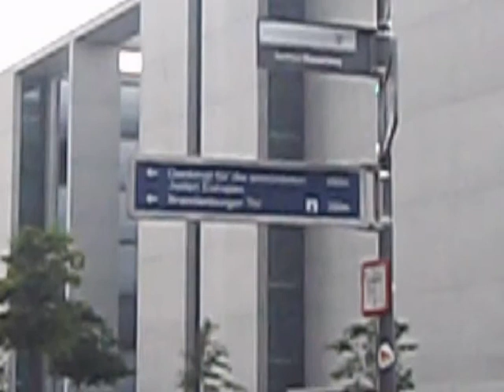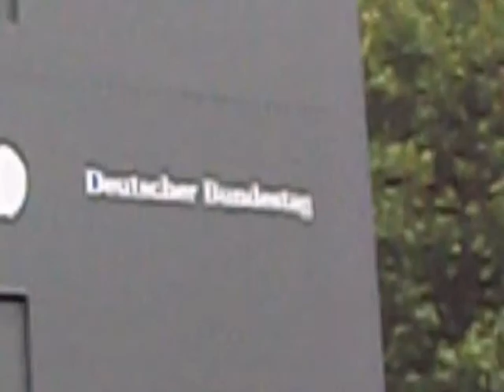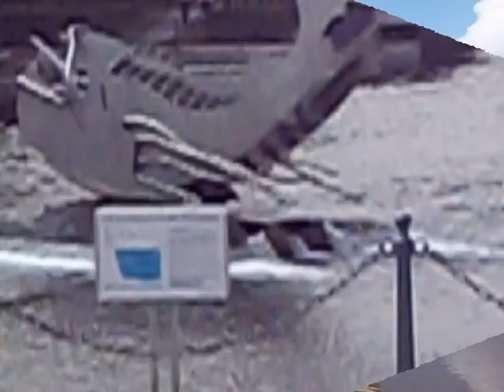BERLIN ...RTD...ROK - AD-RP 2021